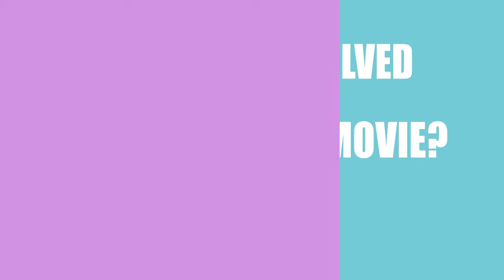Splashed (2014) Movie Cast and Creator Info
Writer, director and actor\actress that participated in making film Splashed (2014)